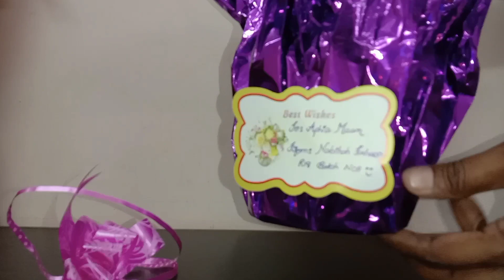SURPRISE GIFT FROM MY STUDENT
This video is about SURPRISE GIFT FROM MY STUDENT